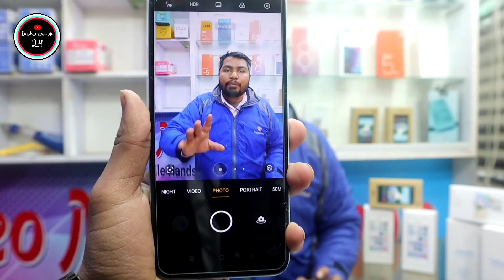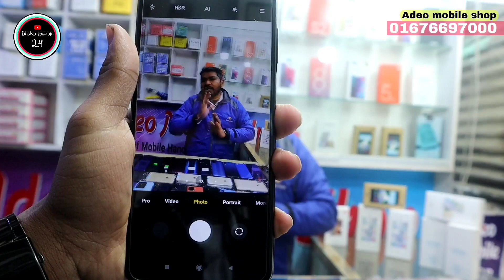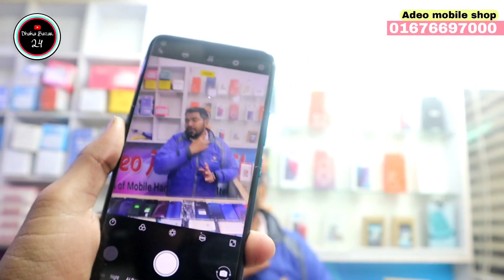গরিবের গেমিং Used ফোন🔥 second hans iPhone original used mobile price used phone price in Bd 2023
Adeo mobile shop address : Rojonigondha

 mobile market, Dhaka Cantonment , kochukhet,

 Mirpur 14, Dhaka Mirpur 14, Dhaka phone